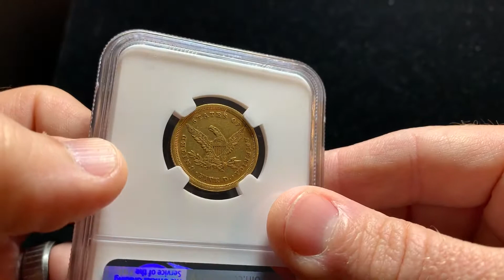February 14, 2019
1839-D NGC XF45 $5